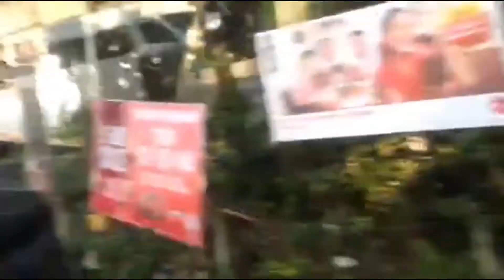Gratitude from the Heart (vlog#52)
We just to thank the people,who gave us pleasure.
Happy Heart Day...late upload...